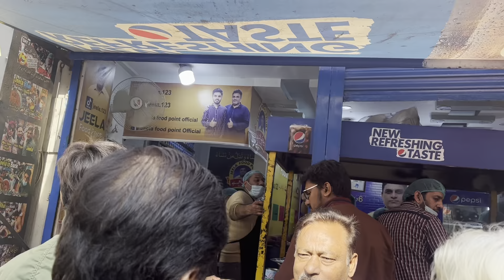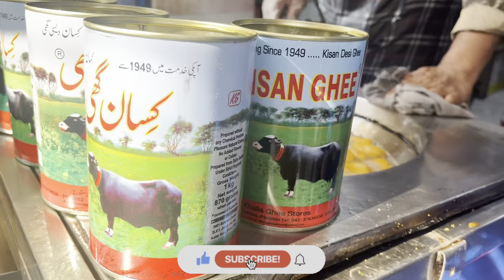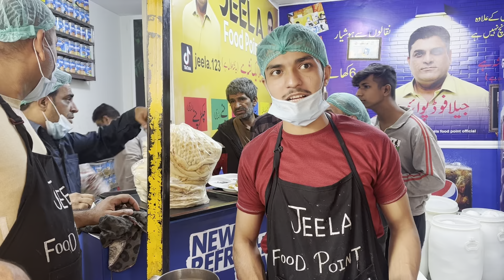Jeela Ek Nasha Ha | Jeela Today Menu | Jeela Food Point | Famous Jeela Food Point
Jeela Ak Nasha ha
Jo halal ha
Jeela Food Point
Jeela Today Menu
Jeela ka aj ka khana
Famous Jeela Food Point
Jeela Food Point Official
Jeela Food Point Lahore
Jeela ek nasha ha
Jeela Chany wala
Jeela chanay wala lahore
jeela new location
jeela ka nuggets deal
jeela